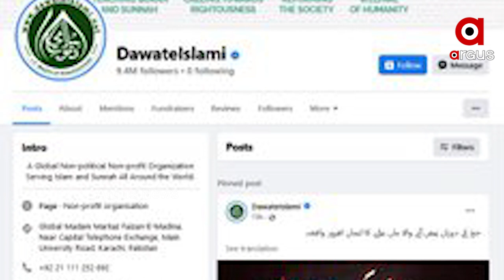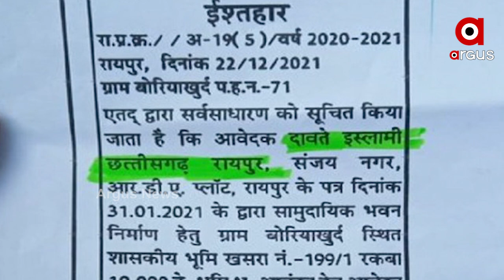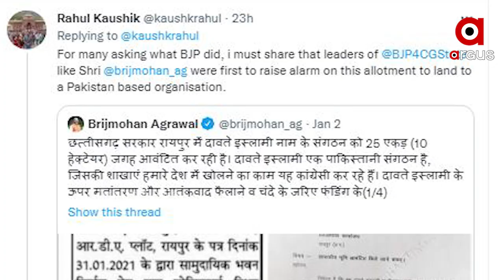ପଦାରେ ପଡିଲା ଛତିଶଗଡ କଂଗ୍ରେସ ସରକାରଙ୍କ ପାକିସ୍ତାନ ସମର୍ଥନକାରୀ ନୀତି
ବିଜେପି ଓ ହିନ୍ଦୁବାଦୀ ସଂଗଠନ ଗୁଡିକର ପ୍ରବଳ ବିରୋଧ ପରେ କଂଗ୍ରେସ ସରକାର ନୂଆଇଁଲେ ମୁଣ୍ଡ
ଛତିଶଗଡର କଂଗ୍ରେସ ସରକାର ଆଇନ କାନୁନକୁ ଭାଙ୍ଗି ସାର୍ବଜନୀନ ଭୂମିର ଏକ ବଡ ଭୂଭାଗକୁ ଏକ ଇସଲାମୀ ସଂଗଠନକୁ ଆବଂଟନ କରିଥିବା ନେଇ ଅଭିଯୋଗ ହୋଇଛି